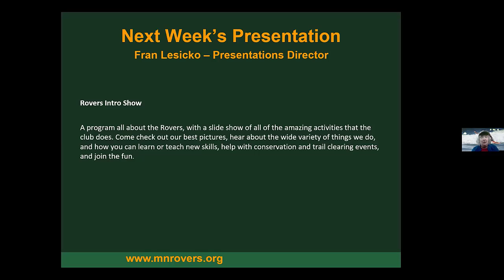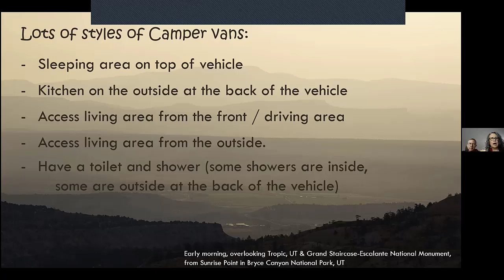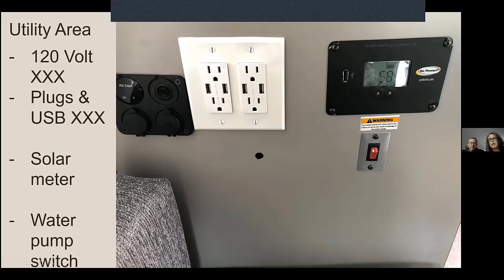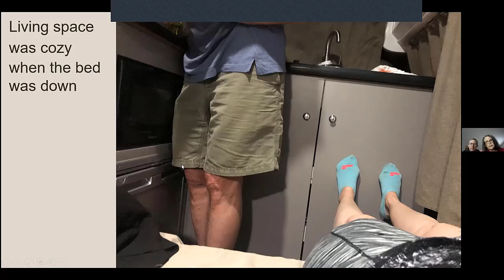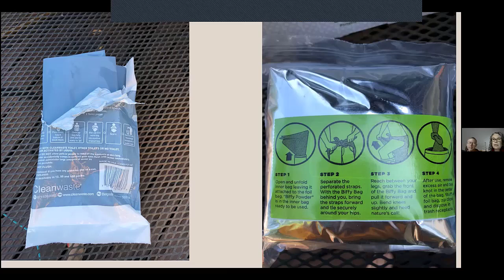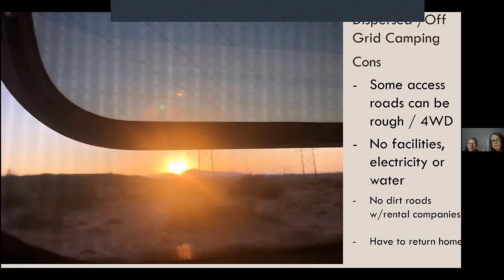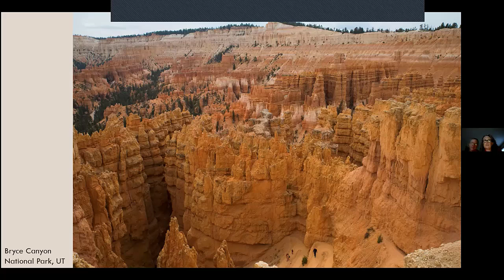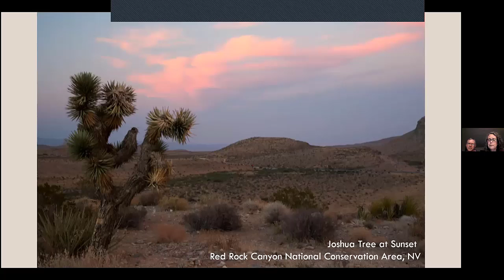4/262022 The Camper Van Experience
Last fall, Christy and Randy flew to Las Vegas and spent 7 days traveling through SW Utah in a rented camper van. Their goals for the trip were to see how they liked living in a camper van; explore a bit of SW Utah and to live off the grid.

In this presentation, you’ll learn their process for choosing a camper van remotely, the pros and cons of dispersed and off-grid camping, helpful apps and websites, what to pack to maximize efficiency for air travel and living in a small space – including easy meal planning, wag bags and a #2 briefcase. During this trip, they visited two national parks, two national monuments, one state park, a couple of canyons and conservation areas.

Christy J. and Randy D., both longtime members of Rovers, met while on a cross-country ski trip in the magical setting of the Superior National Forest. For the past 22 years, their adventures together have taken them down whitewater rivers, canoeing and exploring the BWCA, skiing in the Canadian Rockies, snorkeling in Bonaire, hiking to the top of mountains in Colorado – and everywhere in between. Their ever growing “must-go” list begs them to get out on future adventures